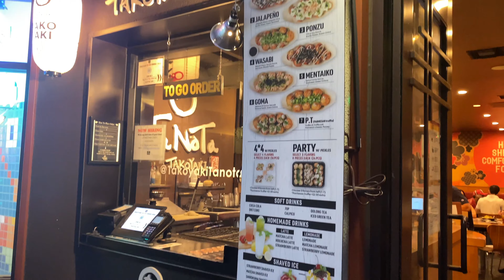Little Tokyo DTLA Tour!!!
We landed at @LongBeachAirport around 7:30P, picked up the rental car, stop off a Trader Joe's for water, and headed to @doubletreeladowntown8119 . Weller Court was 2-mins. away from our hotel and Japan Village Plaza was 5-mins. walk from our hotel.  The grounds were really clean and the area felt safe walking during the day and sketch during the night (9-11pm).